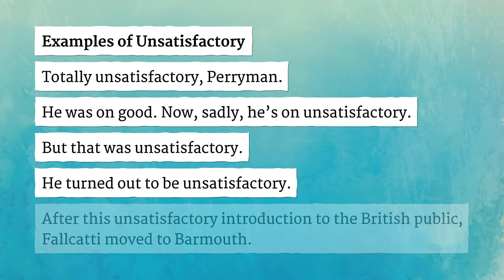UNSATISFACTORY pronunciation • How to pronounce UNSATISFACTORY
How to say Unsatisfactory in British English and American English?